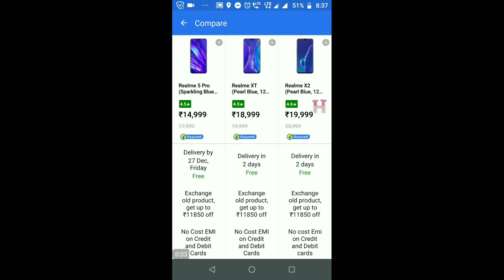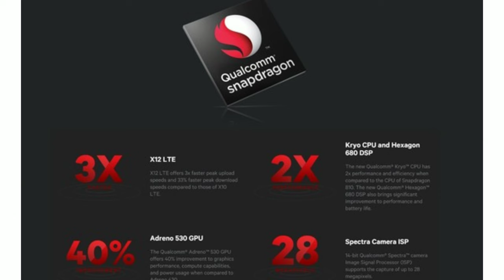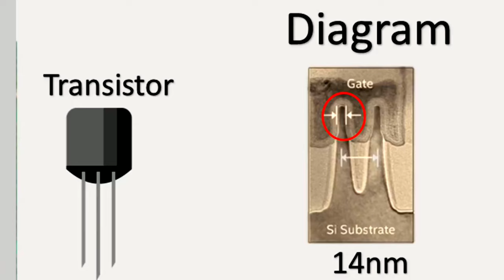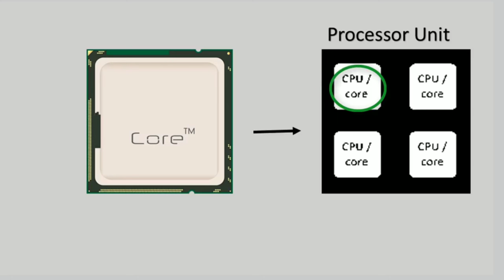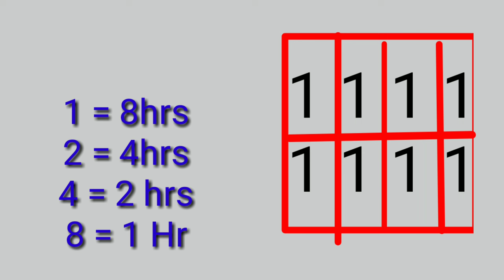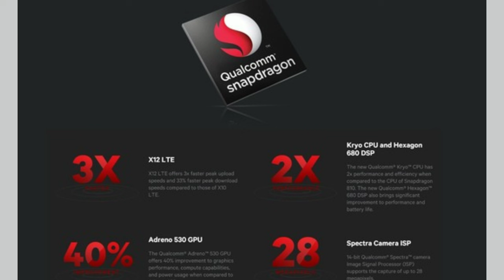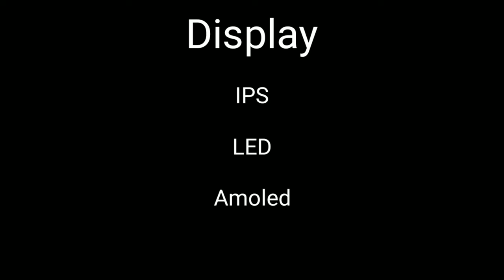Processor used in Mobiles || Best Processor || In Telugu || Processor అంటే ఏమిటి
Processor used in Mobiles
Best Processor For Mobiles in Telugu
Processor అంటే ఏమిటి

My Mic
Pop Filter
Mic Stand
Mic + Stand + Pop Filter KIT

Best Microphone for Recording, Streaming, Gaming, Podcasting with VO!CE Effects, Adjustable Stand Plug and Play

processor used in mobile,snapdragon vs mediatek telugulo,snapdragontelugulo,mediatektelugulo,snapdragon vs mediatek,snapdragon 865,mediatek helio g90t vs snapdragon 720g,mediatek helio g90t,best processor for mobile,best processor for video editing,processor speed explained,processor used,processor used in jio phone,processor used in samsung m31s,processor working animation,how processor works,best processor for gaming 2020,processor in redmi note 9 pro, processors in mobiles
processors in mobile phone
processor in mobile means
processors in mobile list
processor in mobile ranking
processors in mobile devices
best mobile processor
processors used in mobile phones
processor in android mobile
latest processor in mobile android
best processor in android mobile
latest processor in android mobile 2019
top processor in android mobile
latest processor in android mobile phones
processor in a mobile phone
processor mobile benchmark
snapdragon processor mobile in bangladesh
best processors in mobile phones
baseband processors in mobile
best gaming processors in mobile
processor in mobile communication
mobile computer processor
processor mobile comparison
processor mobile compare
processor mobile chip
compare processors in mobile phones
core processor in mobile phones
arm processors in mobile devices
processor used in mobile device
best processor for mobile phones
best processor for mobile gaming
best processor for mobile 2020
best processor for mobile under 15000
best processor for mobile under 10000
best processor for mobile in india
best processor for mobile under 20000
best processor for mobile gaming 2020
best processor for mobile android
best processor for android mobile 2019
best processor for android mobile 2020
best processor for android mobile in india
best processor for android mobile list
best processor for android mobile 2018
best processor for android mobile under 15000
best processor for android mobile in hindi
best processor for budget mobile
best processor mobile below 20000
best processor mobile below 10000
best processor mobile below 15000
best processor brand for mobile
best mobile processor for battery life
best processor and battery mobile
best mobile processor for internet browsing
best processor for mobile camera
best processor for mobile octa core or quad core
best cpu for mobile processor
best processor company for mobile
current best processor for mobile
best processor chip for mobile
best core processor for mobile
best octa core processor for mobile
best processor for call of duty mobile
best processor for pubg mobile emulator
best mobile processor for video editing
which processor is best for mobile exynos vs snapdragon
which processor is best for mobile exynos or snapdragon

processor mobile details
different types of processors in mobile phones
different processors used in mobile phones
evolution of processors in mobile phones
best processor in mobile for gaming
best processor in mobile for pubg
processors for mobile
processors for mobile phones
processors for mobile devices
fastest processor in mobile phones
processor mobile in hindi
how many processors in mobile
how many processors in mobile phone
which processor in mobile is best
best processor mobile in india
855 processor mobile in india
highest processor mobile in india
top processor mobile in india
865 processor mobile in india
high processor mobile in india
fastest processor mobile in india